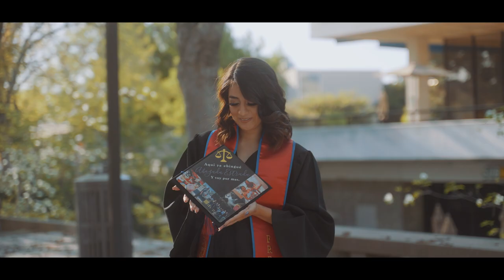R&S Studio Graduation Ad 2021 ft. Naila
short sample video from the Sony a7sIII